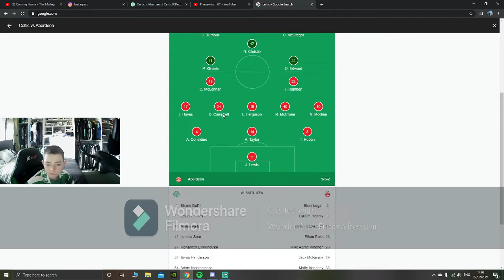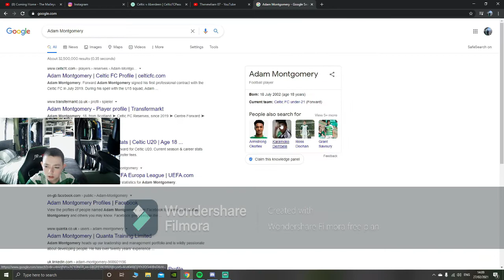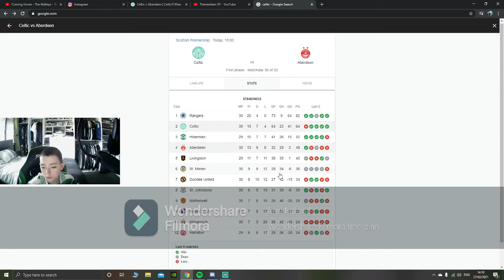CELTIC 1 - 0 ABERDEEN REACTION ( 27/2/21)